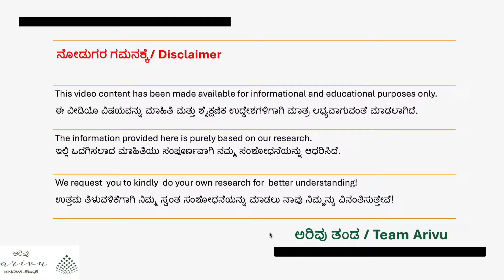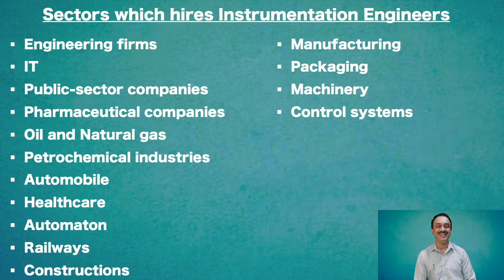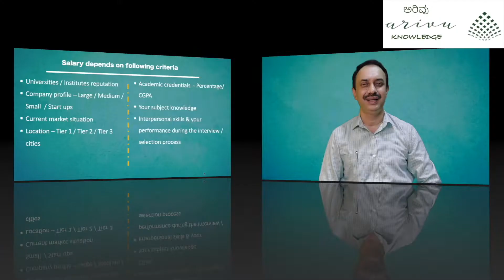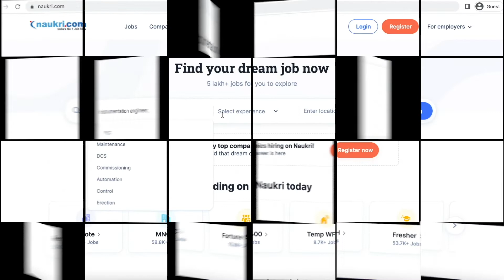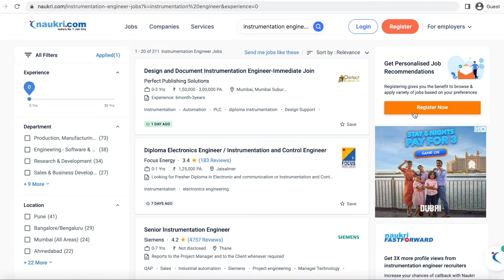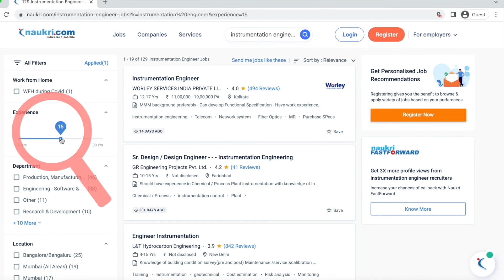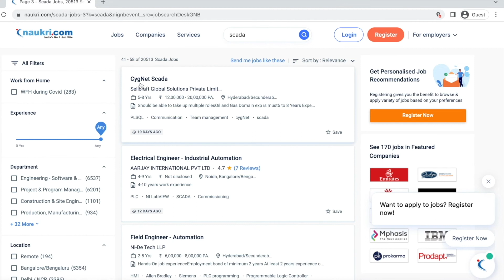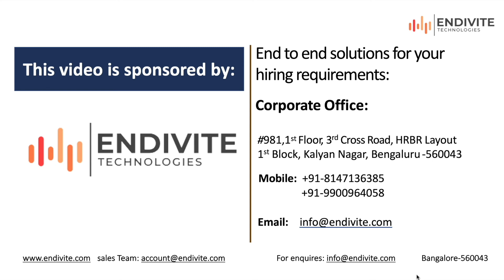Scope of Instrumentation & Control Engineering in Kannada| ಇನ್ಸ್ಟ್ರುಮೆಂಟೇಷನ್ ಎಂಜಿನಿಯರಿಂಗ್ ಅವಕಾಶಗಳು